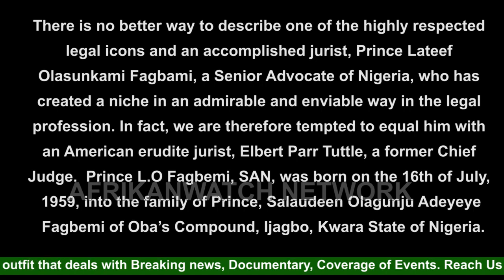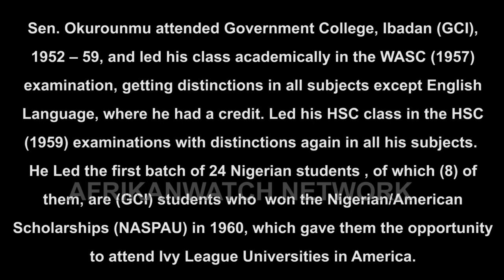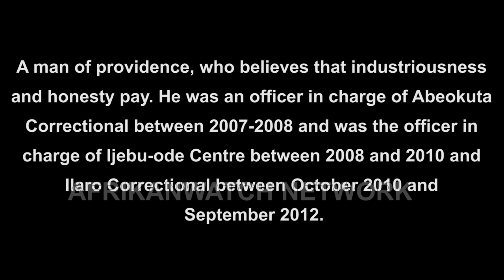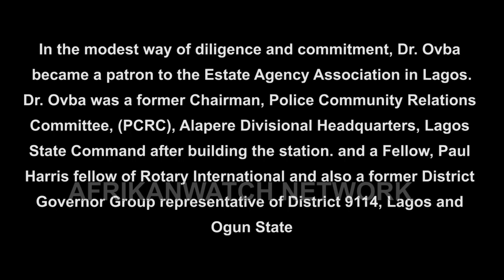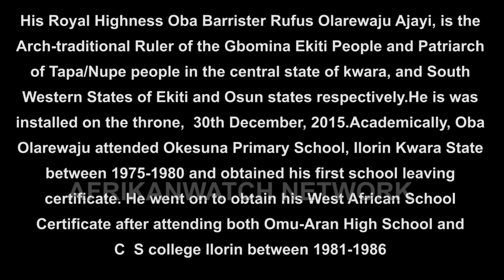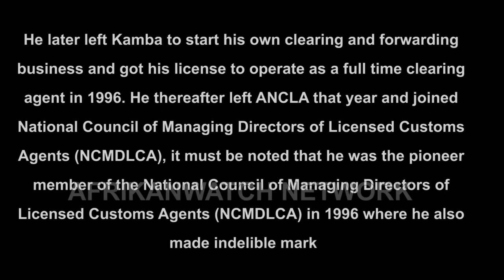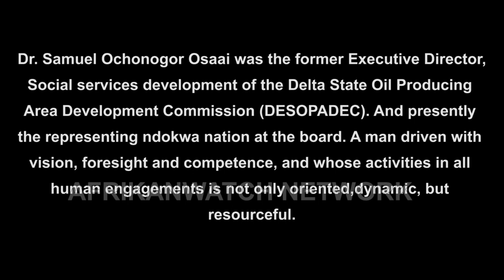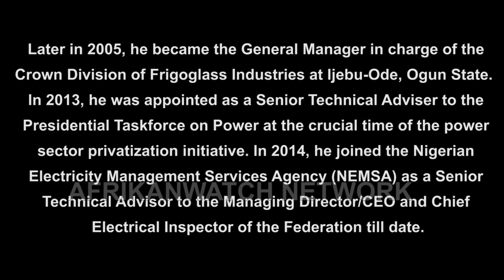Fagbemi SAN || Okurounmu CON || HRH Oba Ajayi || others receive AFRIKANWATCH GOLD MERIT AWARD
Fagbemi SAN, Okurounmu CON, HRH Oba Ajayi and others receive AFRIKANWATCH GOLD MERIT AWARD